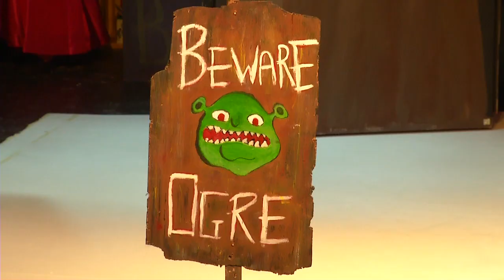Shrek the Musical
OKM Secondary in Kelowna has transformed into a magical kingdom populated by all your favourite fairy tale characters and one big, green ogre. Host Gingy the Gingerbread Man takes ys bacstage for a preview.